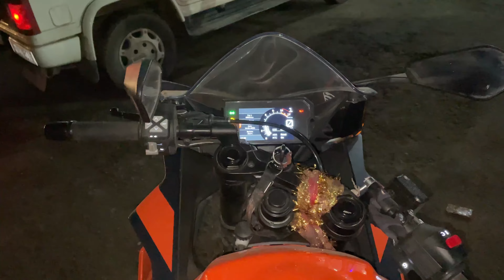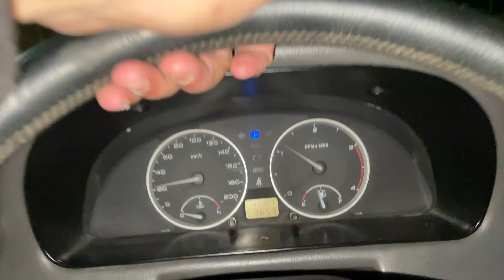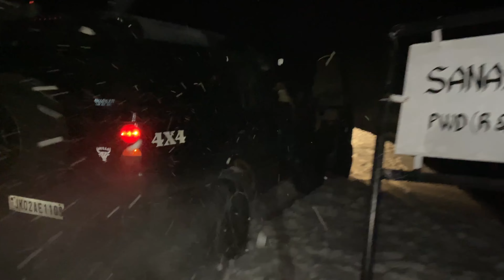Late night recovery || snow chain ready hogyii🔥 || (part-1)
HY GUYS✅

 I HOPE APP SAB THEEK HONGE☺️

❤️‍🔥APP SAB KA  PYAAR OR SUPPORT CHAHIYE